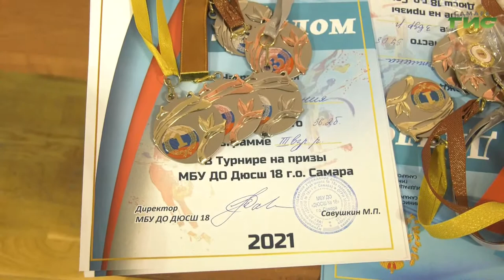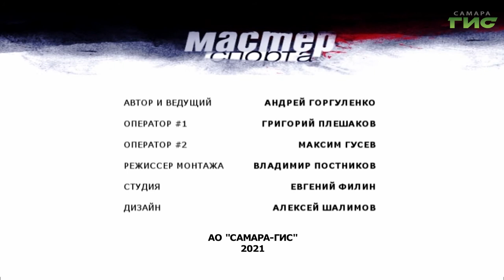"Решающие матчи" / "Мастер спорта" от 27.04.2021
"Крылья Советов" вышли в финал Кубка России впервые за 17 лет, а баскетболисты "Самары" вновь в финале Суперлиги. Подробности о решающих матчах расскажем в программе "Мастер спорта".